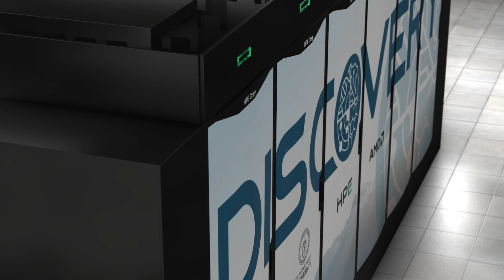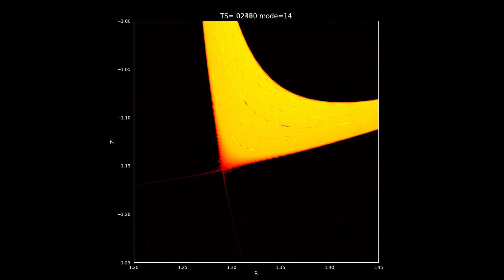Discovery: Pushing Beyond Exascale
The Discovery supercomputer at Oak Ridge National Laboratory, to be built by HPE and AMD will push beyond exascale and power new innovation, scientific discovery and insights. This system will combine HPC, AI and quantum computing to deliver impactful breakthroughs in precision medicine, cancer research, materials science, nuclear fusion, aerospace and more.

ORNL is using BigScience to make a big impact.